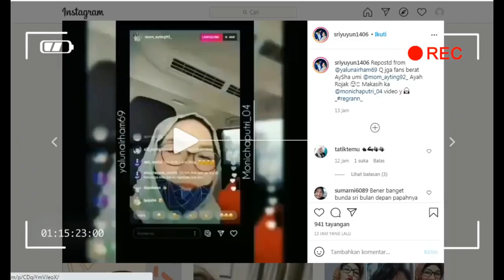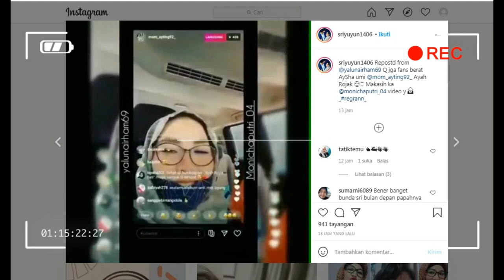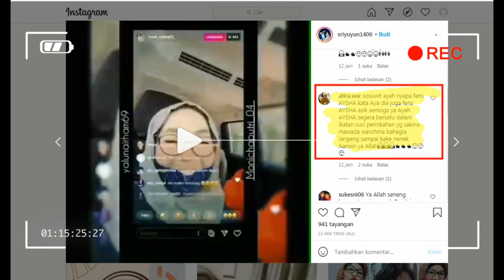langsung viral,,,pernyataan resmi ayah rojak dan umi restui ayu tingting dan shaheer sheikh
ayu tingting#shaheer sheikh#one tv channel